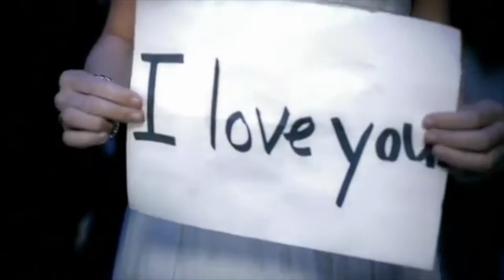One day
"Ohhhhh, what can I do?
But you don't have a clue" -  Lana Del Rey's Black Beauty
2015. thoughts on love. wishes and desires.
free interpretation. enjoy.